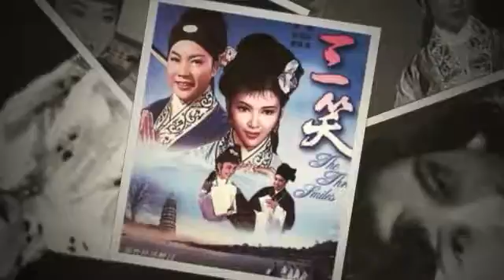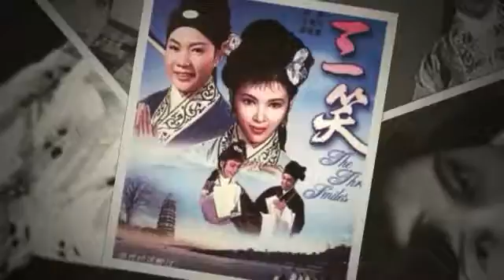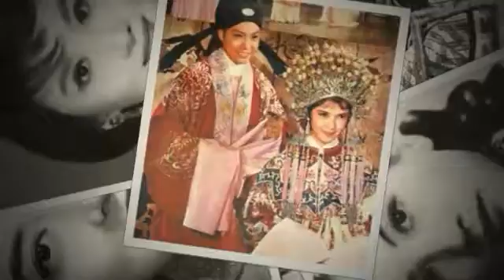三笑龙庭书53回 31－徐云志 王鹰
徐云志，王鹰，1962年录音